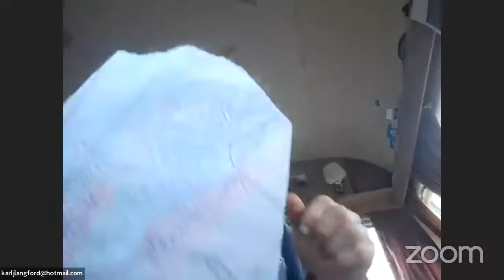Barry class number 1 online, Porthkerry and ColdKnap